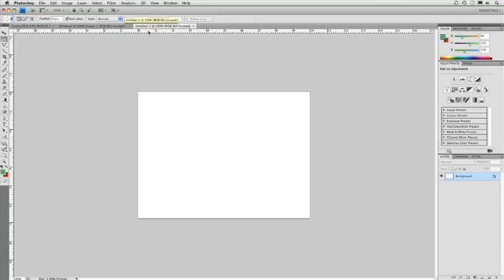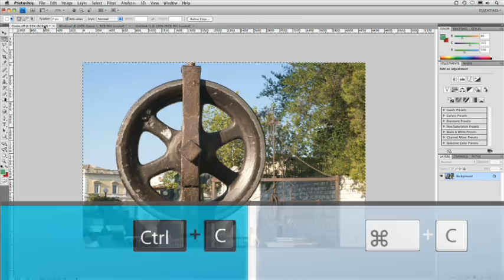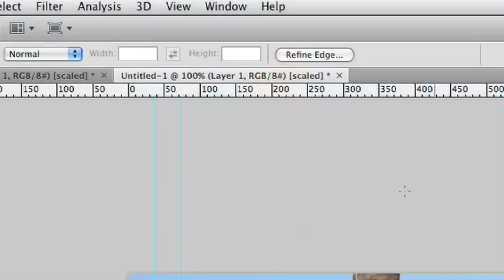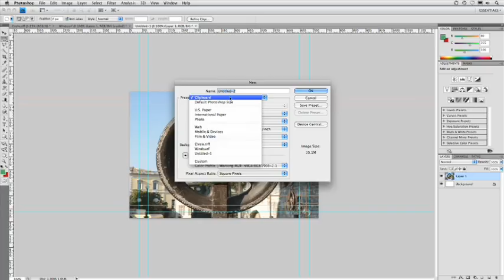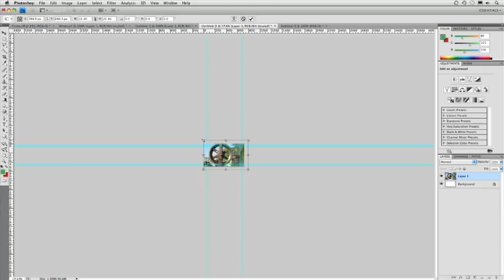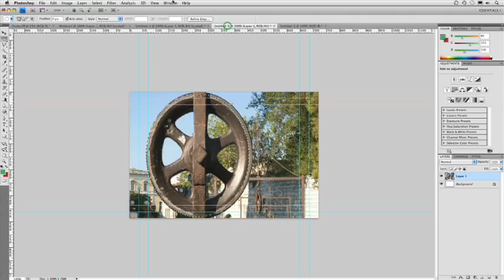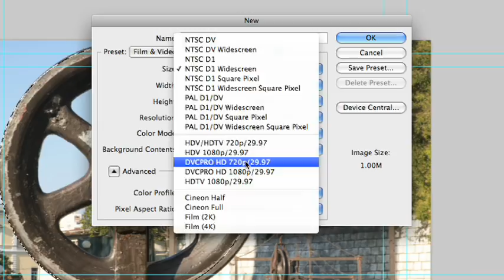Non-Square Pixels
Exploring the problems associated with blending images that have square and non square pixel formats. Learn about how to fix some of the blunders of pixel aspect ratio mixing and how Photoshop CS4 is trying to help solve some of these pixel nightmares.